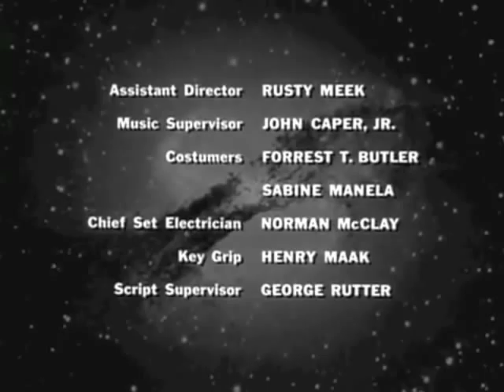What is a Telemetry System?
This excerpt from The Probe, the final episode of the 50's Sci-Fi TV show The Outer Limits, includes a suprisingly accurate description of telemetry...along with the usual cast of characters.